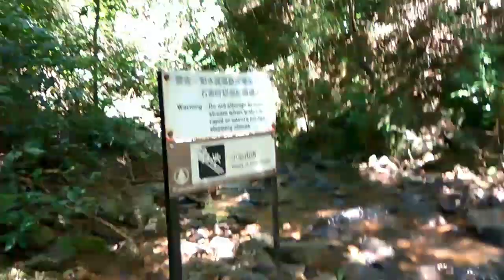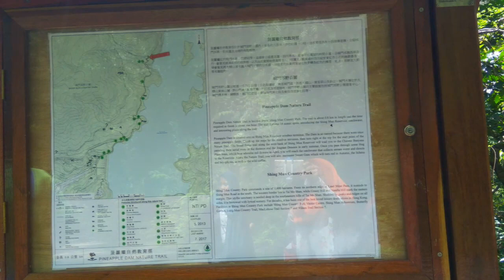Shing Mun Country Park, Hongkong ( 02102017 ) *part 2*